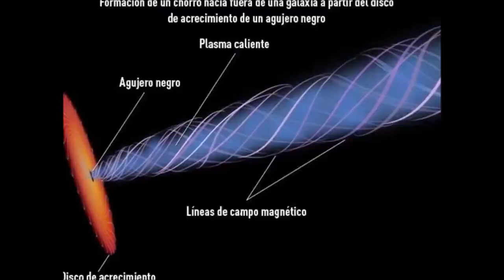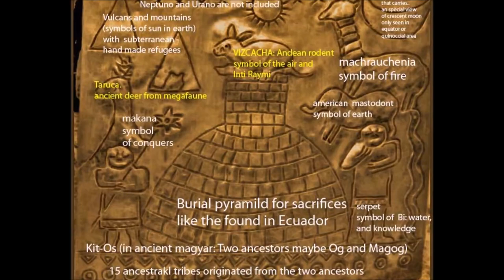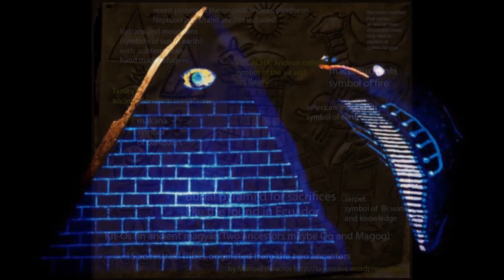New Findings In A Cave In Ecuador Shook The Scientific Community